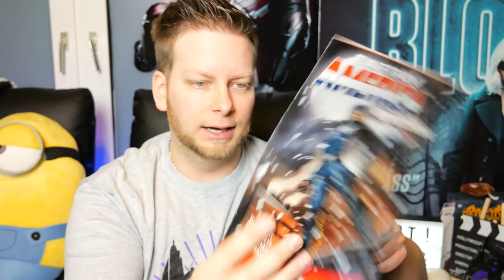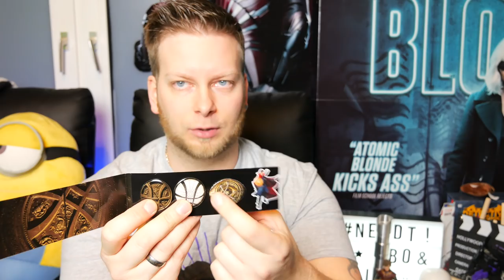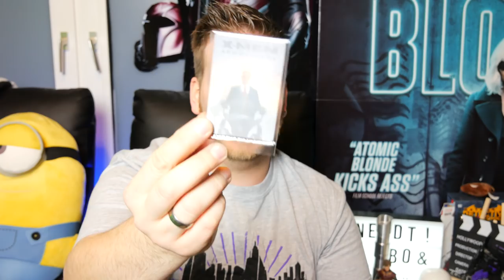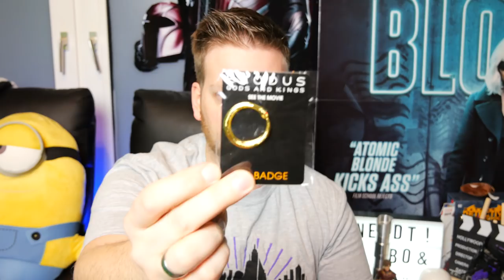Unboxing Movie Lucky Bag - German Comic Con 2017 Dortmund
Ich hatte mir diese Nerd Überraschungsbeutel / Tüte auf der Comic Con in Dortmund gekauft. Bezahlt hatte ich 10€ und soll einen Mehrwert von 60€ haben! Drin sind Sachen die man im Handel nicht bekommt. Marvel/DC / Batman / Superman / Doctor Strange / Gänsehaut / Filme / Unpacking